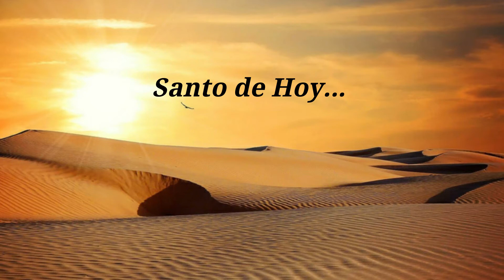Santos de Hoy: 03 de Marzo San Marino y Astirio. Mártires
San Marino pertenecía a una noble familia de Cesarea de Palestina y se había distinguido en el ejército. Iba a ser condecorado con el emblema de centurión, cuando uno de sus rivales objetó que no tenía derecho a aspirar a esa dignidad pues era cristiano y no podía ofrecer sacrificios al Emperdor.

Al ser interrogado por el gobernador Aqueo, Marino se confesó servidor de Cristo y ante su negativa de adorar a las divinidades paganas, fue ejecutado inmediatamente. San Astirio, un senador romano que gozaba del favor del emperador asistió al martirio de Marino, envolvió el cadáver en su propia capa, se lo echó sobre los hombros y le dio cristiana sepultura. Cuando el gobernador se enteró de lo sucedido, interrogó a Astirio y al confesarse cristiano, fue condenado al martirio.